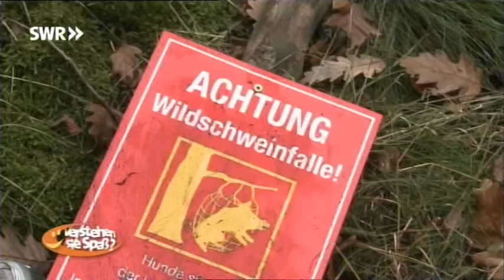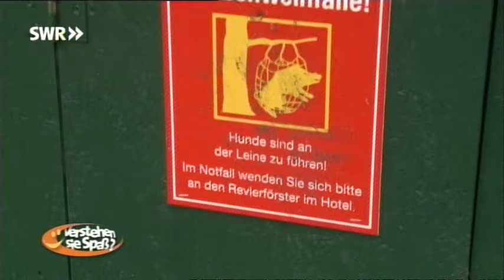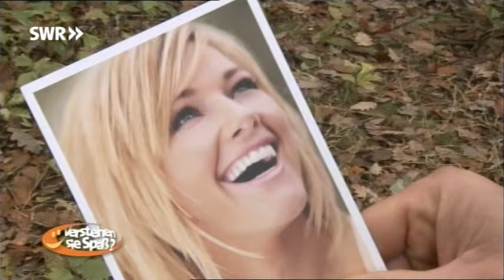Helene Fischer in der Joggingfalle | Verstehen Sie Spaß?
Lockvogel Helene Fischer gehen Personaltrainer beim Waldlauf ins Netz. Noch mehr Verstehen Sie Spass:

Dies ist der offizielle Kanal zur Sendung "Verstehen Sie Spaß?". Hier findet ihr alle Clips der vergangenen Sendungen und alle brandaktuellen Videos unserer neusten Shows. Auf dem Programm sind zahlreiche Filme mit der versteckten Kamera, darunter Streiche, bei denen auch Prominente die eine oder andere Überraschung erleben dürften, und natürlich Interviews mit unseren Star Gästen! Schaut doch einfach rein: "Der hat's verdient" -Videos // Interviews mit unseren Lockvögeln und Opfern // Streiche mit Euch auf der Straße oder unseren Promis.